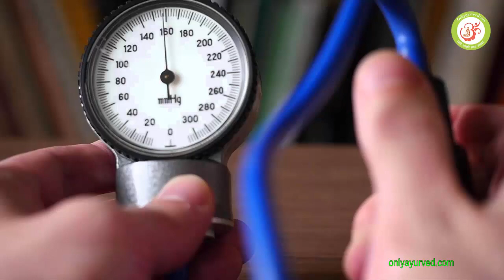हाई ब्लड प्रेशर और कोलेस्ट्रॉल के लिए काल हैं ये 8 फ्रूट.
high blood pressure ka ilaj, hypertension ka gharelu ilaj, blood pressure ka gharelu ilaj, cholesterol ka gharelu ilaj
ये पोस्ट फोटोज में हैं इसलिए थोडा धैर्य के साथ हर फोटो को ध्यान से पढ़ें.
ये साधारण और सस्ते मौसमी फल अगर हम नियमित अपने जीवन में खाने शुरू कर दें तो हार्ट अटैक, ब्लड प्रेशर, कोलेस्ट्रॉल की समस्या से सहज ही छुटकारा पा सकते हैं. तो ज़रूर शुरू करें ये फल.

उच्च रक्तचाप के मरीज को नित्य दो सेब खाने चाहिए, इससे पेशाब खुलकर और जल्दी आटा है. इससे शरीर का नमक बाहर निकल जाता है और गुर्दों को आराम मिलता है.

हृदय की कमज़ोरी दूर करने के लिए निम्बू में विशेष गुण है। इसके निरंतर प्रयोग से रक्तवाहिनियों में लचक और कोमलता आ जाती है। और इनकी कठोरता दूर हो जाती है। इसलिए उच्च रक्तचाप जैसे रोग को दूर करने में निम्बू उपयोगी है। इससे बुढ़ापे तक हृदय शक्तिशाली बना रहता है एवं हृदयाघात का भय नहीं रहता है। कैसा भी ब्लड प्रेशर हो, पानी में निम्बू निचोड़कर दिन में कई बार पीने से लाभ होता है। प्रात: एक निम्बू का रस चाय जैसे गर्म पानी में मिलकर पीना बहुत हितकारी है।

उच्च रक्तचाप में दो नारंगी नित्य खाते रहें, रक्तचाप सामान्य रहेगा। नित्य प्रात: भूखे पेट एक गिलास नारंगी का रस पियें और रात को सोते समय एक गिलास गर्म दूध पियें। इनमे पोटैशियम और कैल्शियम पाया जाता है। पोटैशियम और कैल्शियम की मात्रा बढ़ाकर रक्तचाप कम किया जा सकता है जो नारंगी और दूध के सेवन से बढ़ जाते हैं। ये मिनरल्स उच्च रक्तचाप के जिम्मेदार सोडियम का स्तर बढ़ने से किडनी को होने वाले नुक्सान से बचाव करते हैं।